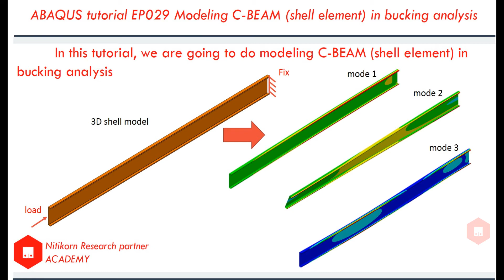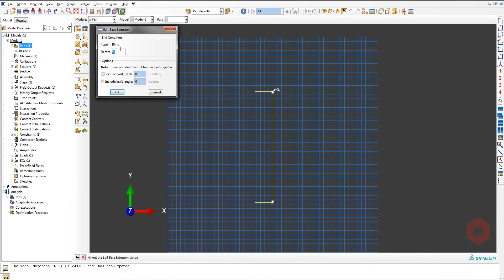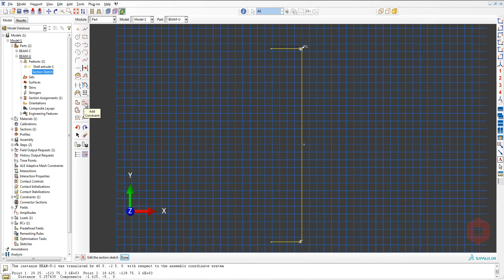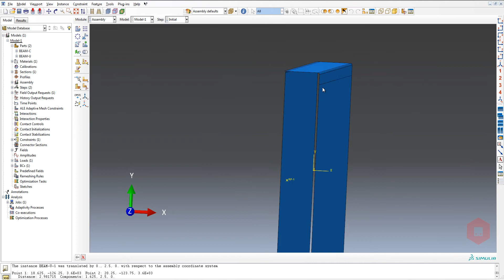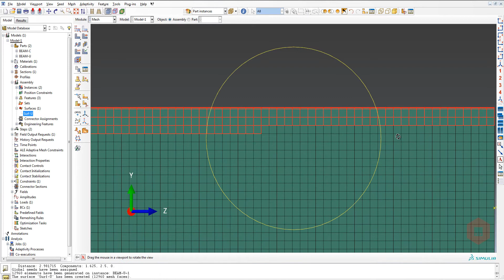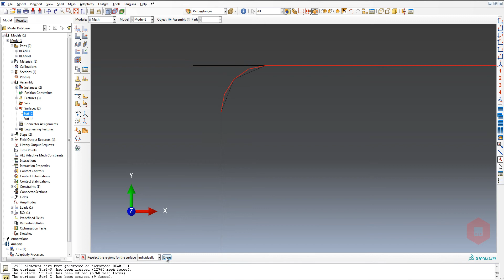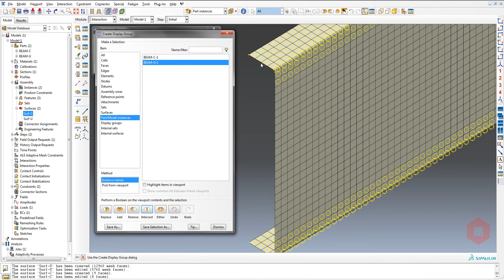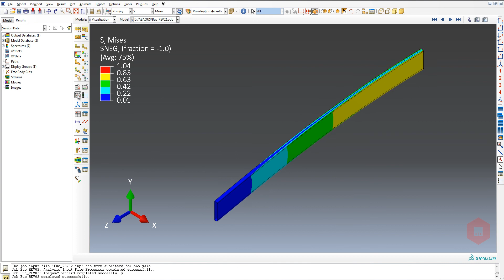Modeling C BEAM shell element in bucking analysis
*** Most tutorials are provided to everyone who can access this channel. Please enjoy my tutorials and any questions regarding tutorials will be welcomed. ***